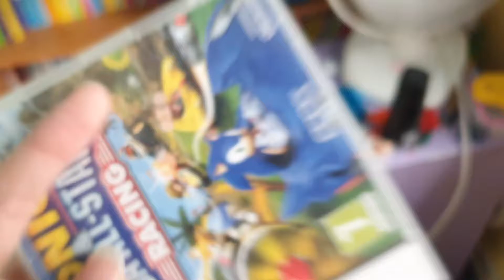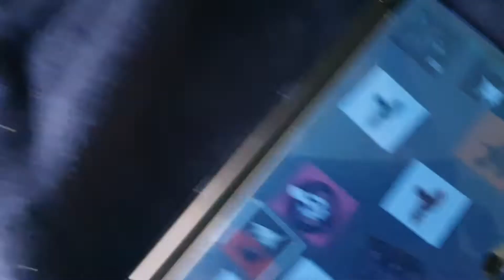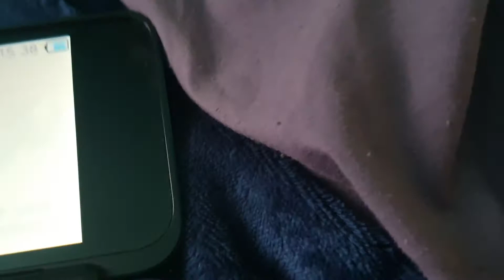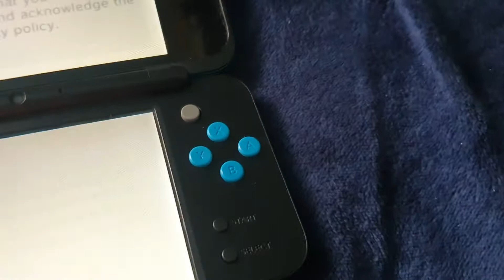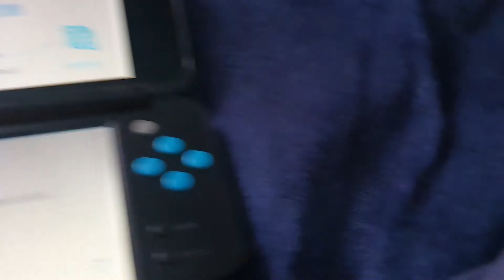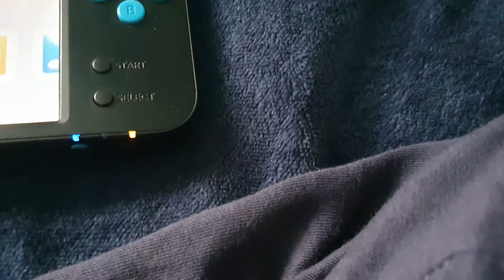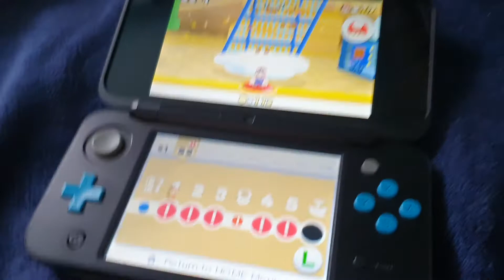After the sonic ban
After countless years of nastiness from sonic Oliver decides to ban EVERYTHING sonic